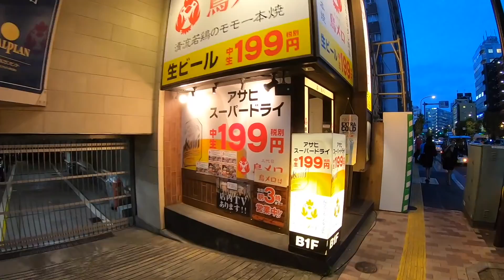Gopro HERO7で夕方の広尾の街で明るさテスト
Gopro HERO7で夕方の広尾の街で明るさテストしてみました。今回もカルマグリップに装着してます。

Googleを制するものはビジネスを制する！ホームページ×SNSを活用し、継続的に売上があがるWEB戦略の作り方

対象者：　YouTubeで集客したい方
費　用：　5,000円
場　所：　東京都渋谷区恵比寿

対象者：　HPを新規・リニューアルで制作をお考えの方
費用　：　今だけ無料

対象者：　セミナー集客したい方
費　用：　5,000円

対象者：　Facebook（フェイスブック）で集客したい方
費　用：　5,000円

対象者：　ＷＥＢ集客の全体像とブランディングしたい方
費　用：　5,000円

対象者：　Yahoo!やGoogleの検索で上位表示をしたい方
費　用：　5,000円

my gear -

メインカメラ: SONY α7III
サブカメラ：Canon EOS70D
マイク: RODE videomic go
三脚: JOBY gorillapod focus
標準レンズ: Canon EF-S18-55mm
広角レンズ: Canon EF-S10-18mm
単焦点レンズ: Canon EF-S24mm
ズームレンズ：TAMRON 16-300mm
ドローン: DJI Mavic pro
アクションカメラ : GoPro hero7-black
スタビライザー: Karma grip
コンピューター: MacBook Pro
編集ソフト: Final Cut Pro X